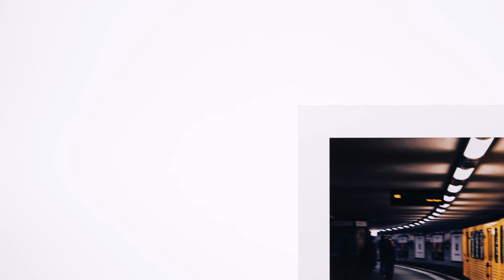Impression sur papier EPSON Photo Traditionnel 300g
Labophotos est un laboratoire photo français spécialisé dans le tirage photo professionnel sur papier Fine Art ou des impressions en haute qualité sur supports rigides.

Notre savoir-faire est fondé sur une très grande exigence de qualité. Labophotos utilise les dernières technologies d’impression afin d’obtenir des résultats et des tenues dans le temps du plus haut niveau et cela quel que soit le support.

Tous nos produits sont fabriqués et assemblés dans notre laboratoire au coeur de la Bourgogne à Dijon.